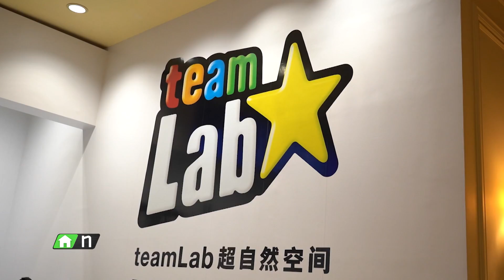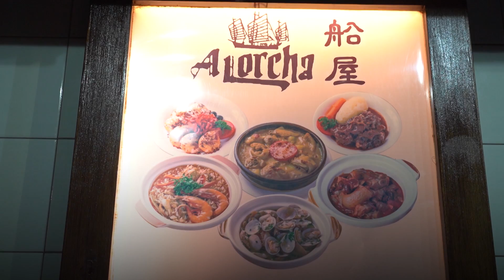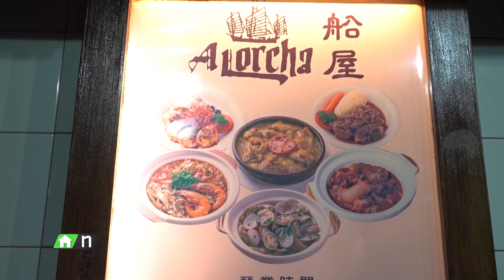The First Ultimate เที่ยวสุดโลก EP.278 ปี 8 เสริมเฮง ดวงปัง รับพลังที่มาเก๊า 2 (3/4)